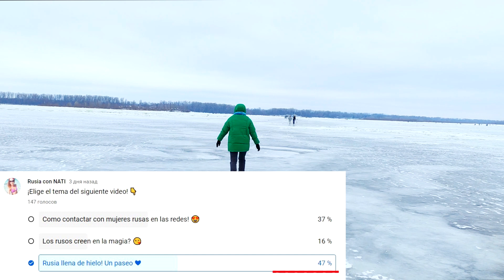El río se convirtió en un glaciar! Invierno RUSO!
La verdad sobre el invierno Ruso! Que tan frio es?
00:00 intro
00:25 El río Volga está cubierto de hielo!
01:45 Trozos de hielo que se puede mover
04:14 la diferencia entre el invierno de Rusia y de Europa